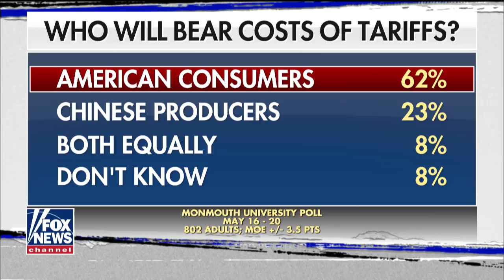Exclusive: Steve Bannon goes one-on-one with Martha MacCallum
Former White House chief strategist Steve Bannon explains his role in growing tide of populism across the world. Bannon says Populism will make EU and Europe stronger.